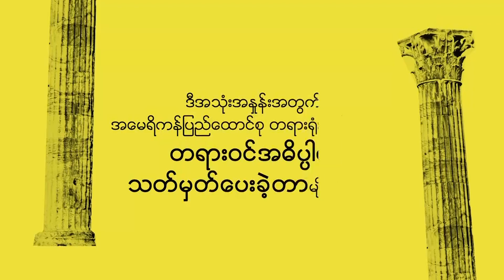အေမရိကန္ သမၼတ အရည္အခ်င္းသတ္မွတ္ခ်က္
သမၼတတာဝန္ဟာ အေမရိကန္ဖြဲ႕စည္းပုံဥပေဒထဲပါတဲ့ သတ္မွတ္ခ်က္ေတြနဲ႔ ကိုက္ညီသူေတြအတြက္သာျဖစ္ပါတယ္။